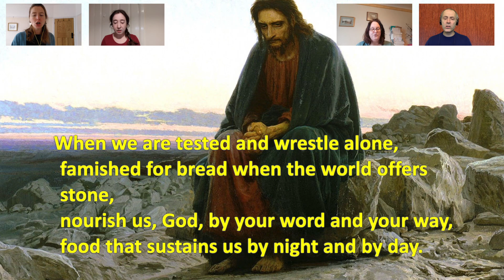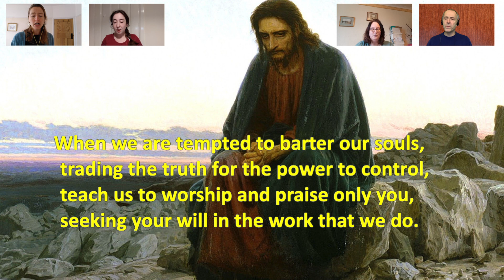StF 240 When we are tested and wrestle alone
Singing the Faith 240 - When we are tested and wrestle alone
Words: Ruth C Duck (b 1947) based on Luke 4: 1-11
Recorded remotely by members of Victoria Methodist Church, Bristol, UK during Lockdown 2020/21 - CCL 222959 and 113339.

After a hectic period over Advent and Christmas we are producing some simpler arrangements of some of the less well known (and less well covered on YouTube) hymns in Singing the Faith.  We hope to restart our fuller recordings shortly.

As with all our recordings, other churches and groups (which have the correct copyright licences) are very welcome to use them.  Please let us know if you do, as it's always great to hear from you.

Video and audio edited by John Barnett.